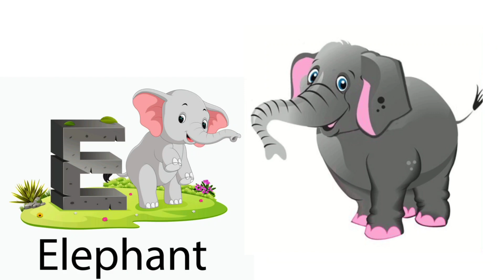Let's Learn Alphabet🔡 A to L📝🪄kavyabattu